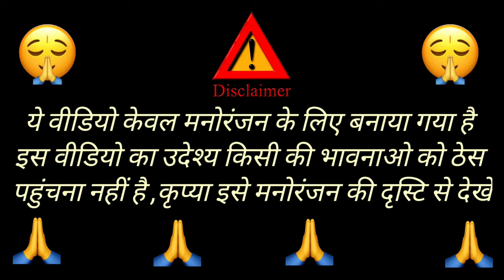NOORAN SISTERS FUNNY VIDEO 2023 ll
NOORAN SISTERS FUNNY VIDEO 2023
nooran siters funny video
nooransisters funny video whatsapps status
nooran sisters funny video monkey
nooransisters funny video tamil
nooransisters funny video short
nooran sisters funny video Malayalam
nooransisters funny video tik tok
nooran sisters funny video status
nooran sisters funnyvideo meme
nooran sisters funny vadlvelu comedy
nooransisters funny video whatsapps status mokey
nooransisters funny video whatsapps status dog
nooran sister
nooran sister comedy
nooransakta
nooran comedy
nooran sister ki funny video
noreen sister funny video
nooran sisters
nooran sister funny video
prank video 2023 funny
nooransisters funny video
nooransisters new song 2023
prank videos funny ghost
norren sister
nooran sister
nooran sister comedy video
nooransisters funny videos
funny videos 2023 new funny
noreen sister comedy
funny video
nooransisters funny video whatsapp status
prank video ghost
nooran sister video
prank video 2023 new hindi
norren sister
nooran sisters
noreen sister comedy
funny dj song
prank videos 2023
funny videos 2022 new funny
prank video ghost
nooran sister
funny video
nooran sister funny
funny
funny video nooran sister